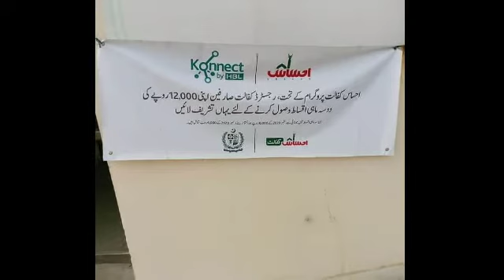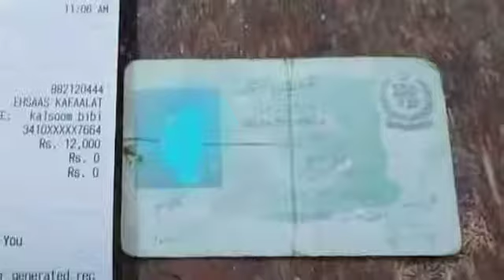Good News|Ehsaas bazurg program new updates|nadra gov pk 8171|ڈاکٹر سانیہ نشتر کا بڑا اعلان 8171